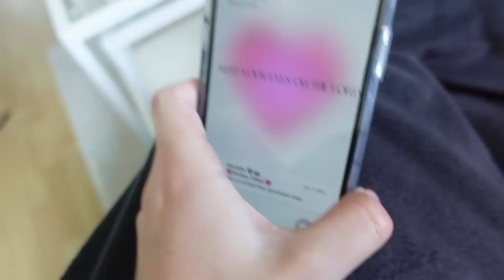LIVE SHOPPING, ZARA HAUL, BOYFRIEND TIME - Wochenvlog | Hannah Theresa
Kamera: Sony Alpha ZV1
Schnittprogramm: Final Cut Pro
Thumbnails: Picsart, Lightroom, Phonto